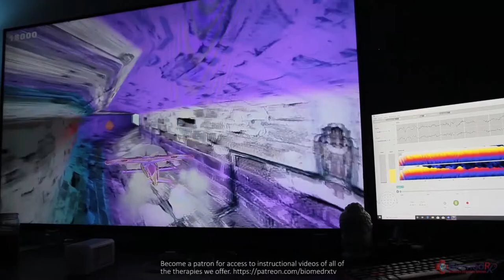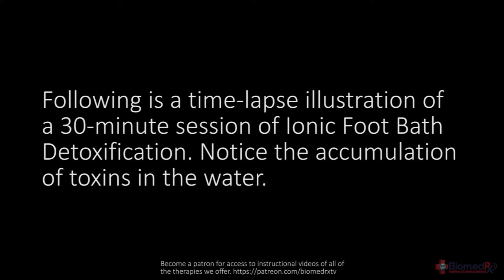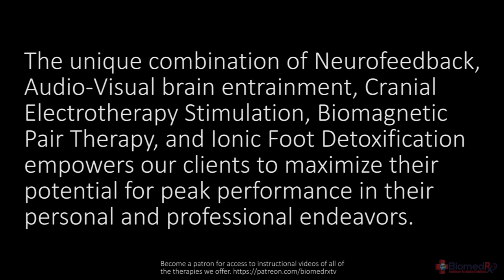🔴 BiomedRx TV 👙 Peak Performance protocol with Crystal - Episode One.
Devin Lockett applies the BiomedRx Peak Performanc Protocol on model/actress Crystal Kelly at the BiomedRx Health Center.

BiomedRx TV
8306 Wilshire Blvd.